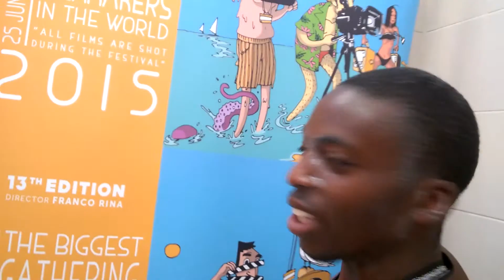All In | Weekly Competition San Benedetto del Tronto Cinemadamare 2015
All in is a shortmovie directed by NIcholas Gichucki during CinemadaMare Film Festival 2015 for the Weekly Competition @San Benedetto del Tronto, in Italy.